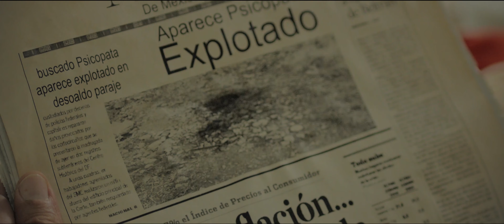EL ESPECIALISTA TRAILER OFICIAL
MANTE films presenta una SERIE ORIGINAL
"EL ESPECIALISTA"
CON LAS ACTUACIONES DE
GUILLERMO QUINTANILLA
FLAVIO PENICHE
DIANA GOLDEN
MAX HERNANDEZ JR
ADRIAN GONZALEZ "EL M7"
ALFONSO ZAYAS JR
ARMANDO ZAMARRIPA
MOISES CARDEZ
RAUL GONZALEZ
DOMINGO VALDOVINOS
MAX HERNANDEZ "EL BUTCHER"
Y MUCHOS MAS
FILMADA EN MICHOACAN, MEXICO
DIRECCION: MAX HERNANDEZ
DIRECCION DE FOTOGRAFIA: MARIANO ALVAREZ
INGENIERO DE SONIDO: DANIEL ALVAREZ
ASISTENTE DE DIRECCION: VICTORIA RODRIGUEZ
PRODUCTOR: ADRIAN GONZALEZ
MANTE FILMS DR 2020